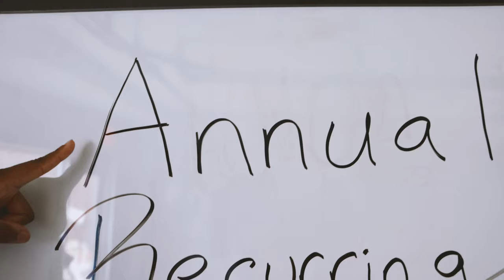Glossary - ARR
Whats ARR?

There's so much startup jargon floating around these days that it can probably feel overwhelming. Luckily we have a great glossary, and it's at your service! Let's make sure those still learning out there find the info they need.